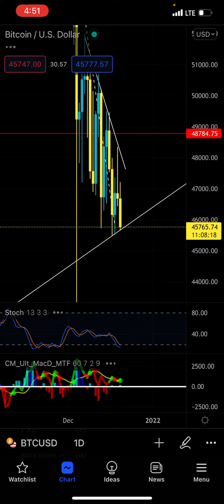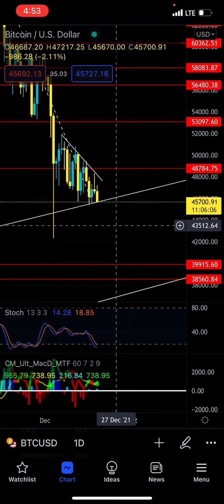Bitcoin to $40,000 - Patreon.com/butimnotatrader